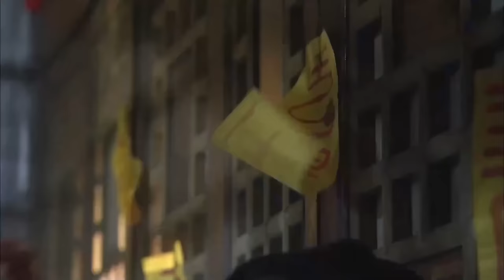《我的妖精娘子》My Fairy Wife EP01 妖女#刘诗诗 強搶美男生下魔胎💜世俗不容禁忌之戀💧妖魔與神仙兩道生死決戰🤴劉詩詩